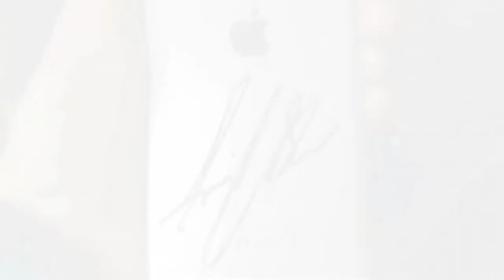Nordea Masters (Henrik Stenson, Alex Noren, Mathew Fitzpatrick)#11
Here is a little video from Nordea Masters in Sweden!
All footage is from my camera or I Phone 📱